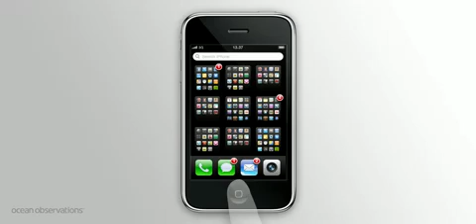SpringBoard tendrá también Exposé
Hola amigos Como podremos observar en el vídeo, es un concepto posible de una modificación para el SpringBoard del sistema, donde podremos navegar entre varios escritorios con solo presionar el botón del Home, esperemos salga esta modificación.